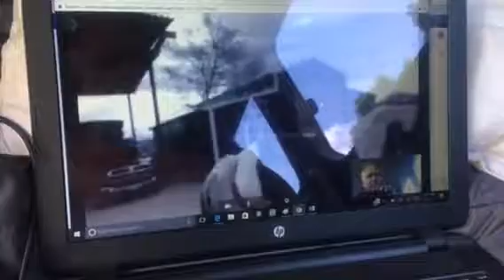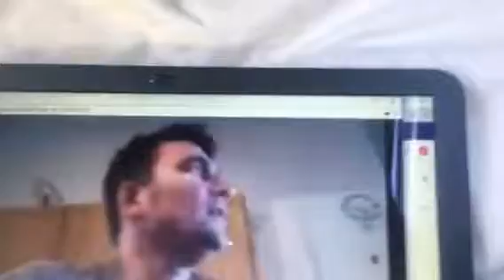Fallon Nevada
The Lazy B Ranch